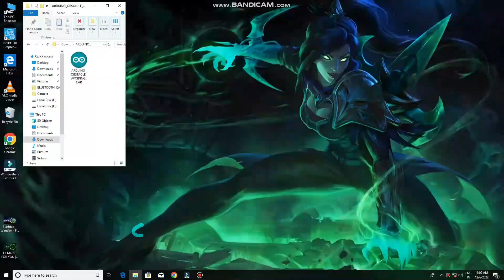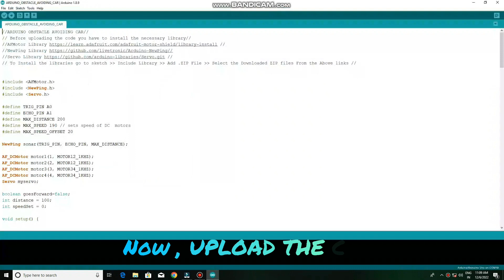How To Make A DIY Arduino Obstacle Avoiding Car At Home | Robot Car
Hello Buddies This Is Deepankar Bharti . Today in This Video I am Making A Arduino Obstacle Avoiding Car At Home | Robot Car.
Parts required;
1. Arduino UNO
2. L293D Motor Driver
3. Ultrasonic Sensor
4. Servo Motor
5. BO Motor and Wheels
6. 18650 Battery and Holder
Important Links For This Project:
Library: search in Arduino IDE software and install it.

How To Make A DIY Arduino Obstacle Avoiding Car.
How To Make A Robot Car.
Obstacle Avoidance Car.
Arduino Obstacle avoiding Car.
Arduino Car.
How to make a Robot.
How to Make robot at home.
Car Diy
RemoteControl Car.
DIY Rc Car.
Arduino Car.
Arduino Project.
Robot Car.
Smart Car.
I'll be Back Soon With A New Exciting Project.